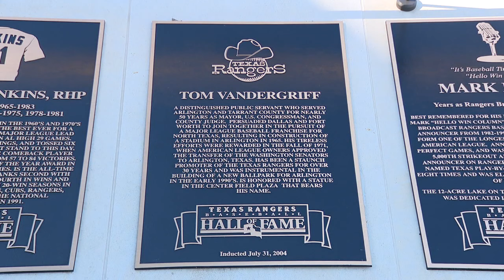Grandson of Tom Vandergriff, 'father of baseball in Arlington,' celebrates personal World Series win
The late Tom Vandergriff, one-time mayor of Arlington, is largely responsible for bringing the Texas Rangers to the city more than 50 years ago.